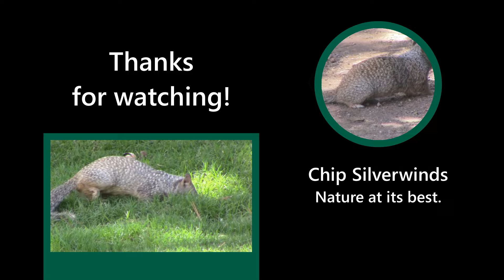Rock Squirrel Eats Bird Seed